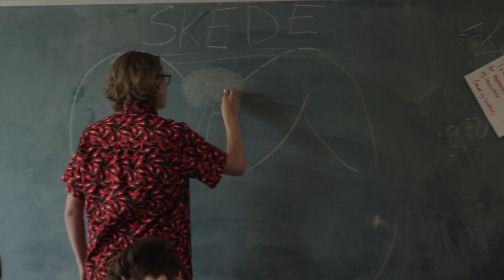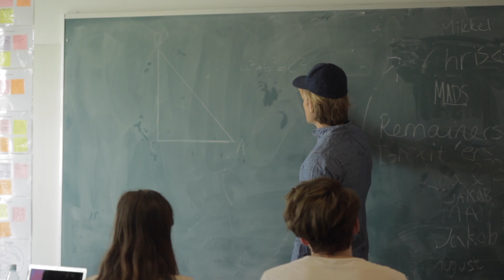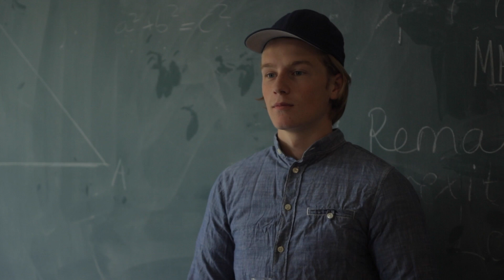9.B Lærerparodier (Dyssegårdsskolen) | Paradise Hotel edition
Det eneste jeg ved, er jeg intet ved